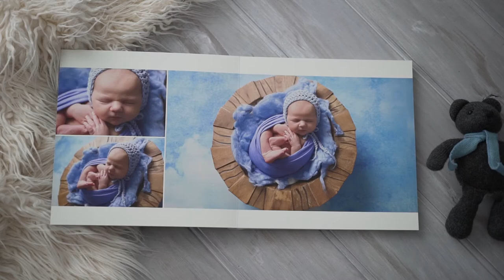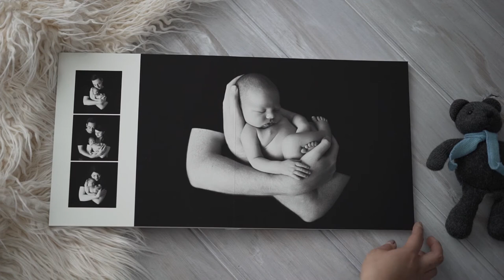Bec Gordon Photography - Studio Tour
Come on in and take a tour of my studio! My happy place :)